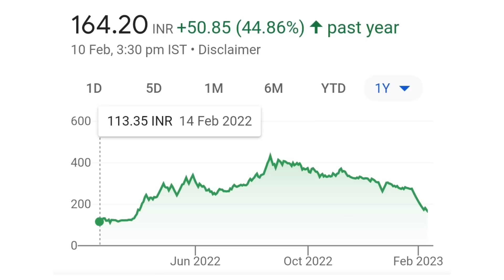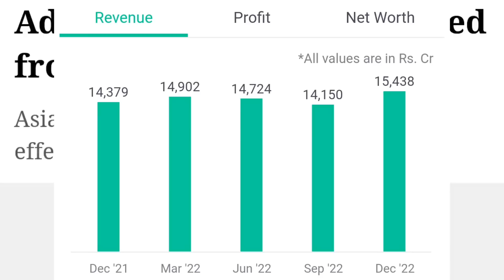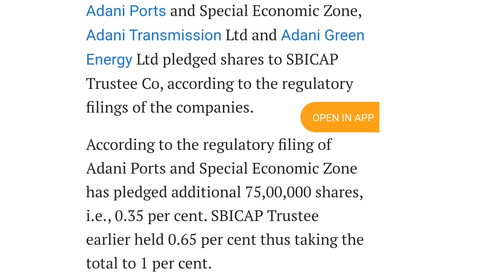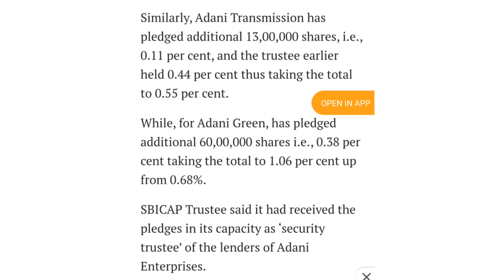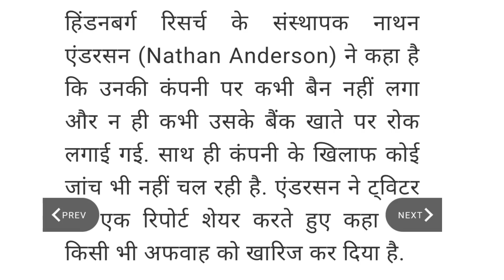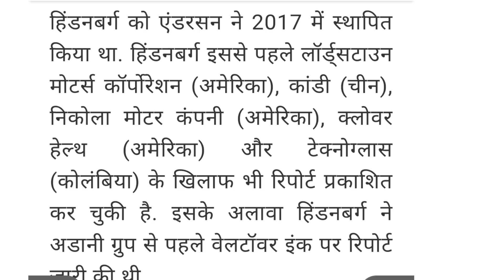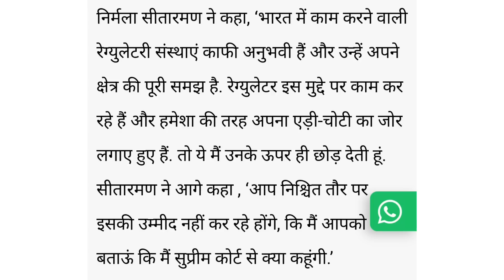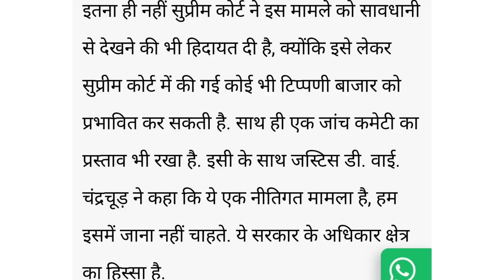Hindenburg ने किया नया खुलासा | adani latest news | adani wilmar news today | adani power share news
online kamai